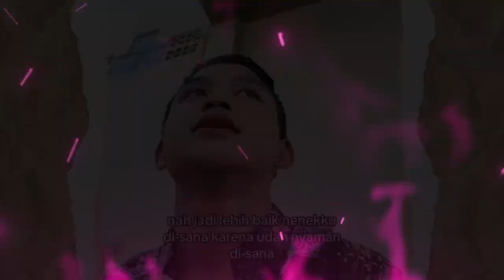ALASAN FAREL ADITYA MAU KELUAR SEKOLAH!!! FAREL DIMINTA GANTI RUGI 40 JT DR RICHARD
ALASAN FAREL ADITYA MAU KELUAR SEKOLAH YG DISURUH GANTI RUGI 40 JUTA DR RICHARD LEE